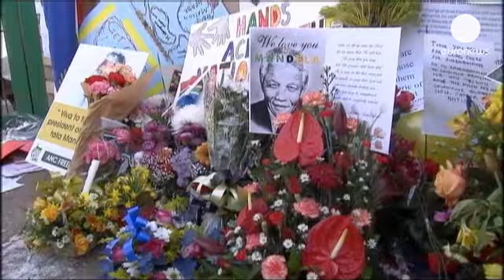Obama en Afrique du Sud, Mandela toujours dans un état critique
Après le Sénégla, Barack Obama est arrivé ce vendredi soir à Pretoria en Afrique du Sud pour...

Après le Sénégla, Barack Obama est arrivé ce vendredi soir à Pretoria en Afrique du Sud pour une visite officielle de trois jours. Le président américain a exclu toute rencontre médiatisée avec Nelson Mandela toujours dans un état critique. "La dernière chose que je veux faire, c'est être indiscret à un moment où la famille est inquiète", a t-il déclaré.

L'hôpital où est soigné l'icône de la lutte anti-apartheid est devenu le point de ralliement de nombreux Sud-Africains venus lui témoigner leur affection.

"Nous aurions souhaité qu'Obama vienne ici et que Madiba aille bien et puisse l'accueillir" dit ce porte-parole de l'ANC, le parti au pouvoir, "mais ce n'est pas le cas. Cela ne veut pas dire que c'est génant car Obama a prévu de faire beaucoup d'autre chose dans le pays, dont des choses qui se réfèrent aux idéaux de Madiba".

La visite d'Obama a aussi sucité quelques manifestations d'hostilité, quelques dizaines de syndicalistes et de musulmans ont dénoncé la politique étrangère jugée "brutale" de l'administration américaine.